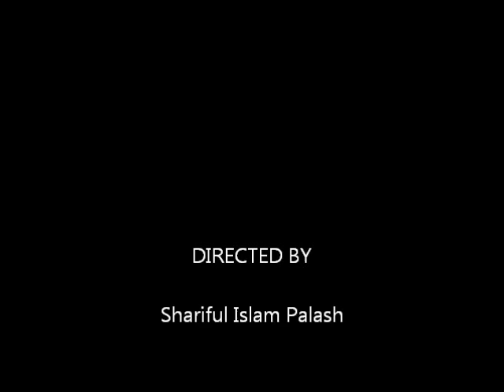মধুটিলা ইকো পার্ক II Modhutila Eco-Park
পাহাড়ের চূড়ায় সাইট ভিউ টাওয়ারে উঠলেই চোখ জুড়িয়ে যায় সীমান্ত পেরিয়ে উঁচু উঁচু পাহাড় আর সবুজ অরণ্যের মনোরম দৃশ্য দেখে। দূরের অরণ্যকে একটু কুয়াশাচ্ছন্ন মনে হলেও এর সৌন্দর্যের কোনো কমতি নেই। গারো পাহাড়ের আঁকাবাঁকা উঁচু-নিচু পথ পেরিয়ে যত দূর এগোনো যায়, ততই প্রাকৃতিক সৌন্দর্যের সমারোহ।

শেরপুরের নালিতাবাড়ী উপজেলার পোড়াগাঁও ইউনিয়নে এই মধুটিলা ইকোপার্কটির অবস্থান।পার্কের গেট পেরিয়ে ভেতরে ঢুকতেই নজরে পড়বে উঁচু গাছের সারি। রাস্তা থেকে ডান পাশে খোলা প্রান্তর আর দুই পাশে রকমারি পণ্যের দোকান। রেস্তোরাঁ পেরোলে পাহাড়ি ঢালুর আঁকাবাঁকা রাস্তা। পাহাড়ের প্রবেশপথেই অভ্যর্থনা জানাবে ধূসর রঙের বিশাল আকৃতির শুঁড় উঁচানো পাথরের তৈরি দুটি হাতি।

এরপর যত এগোনো যাবে, ততই মন ভরে যাবে প্রকৃতির অপার সৌন্দর্যে। পথে বুনো গাছপালার ফাঁকে ফুটে আছে হরেক রকমের বুনোফুল, তাতে বাহারি প্রজাপতির ওড়াউড়ি।